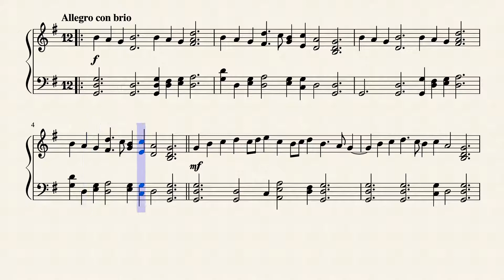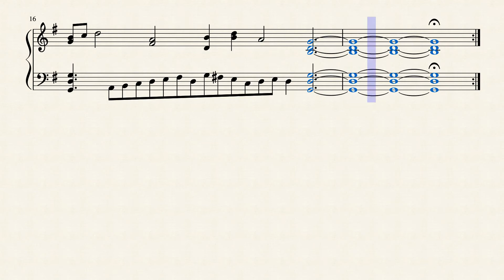Volta Medievale per Organo by N. Alloisio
Composizione in forma di minuetto, in Sol maggiore, con andamento di valzer. Tema allegro e brioso con reminiscenze medievali.